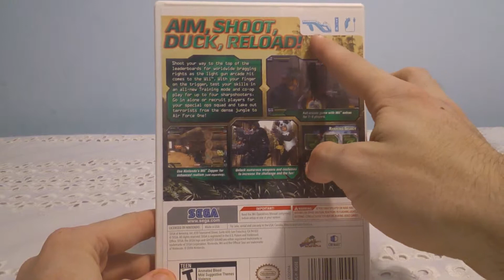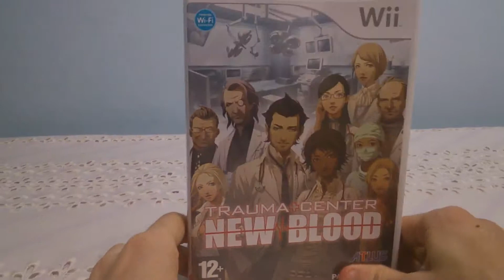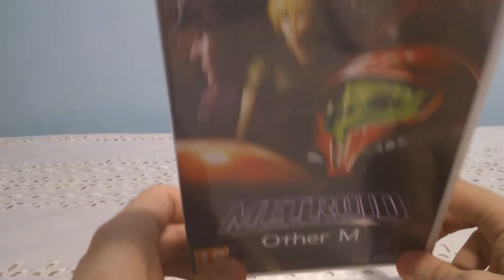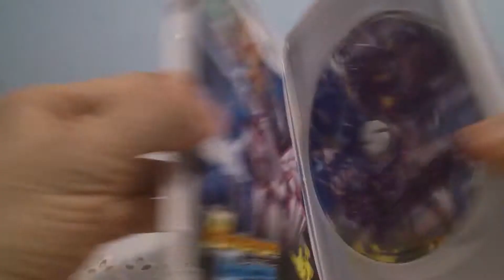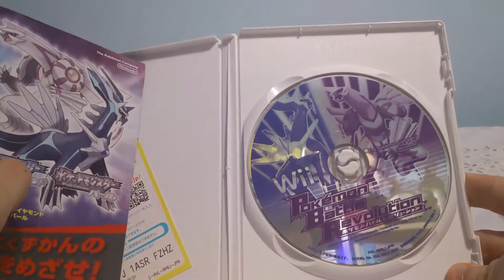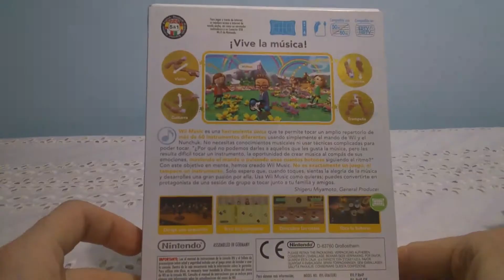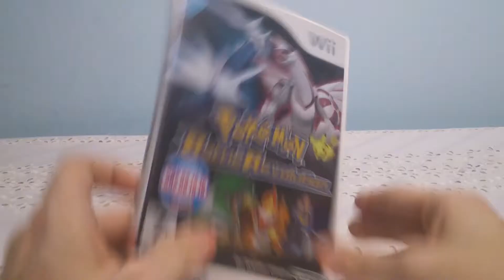COLECCION DE NINTENDO WII PARTE 2/4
coleccion de nintendo wii de mejor calidad y con tripode para que no se mueva la imagen